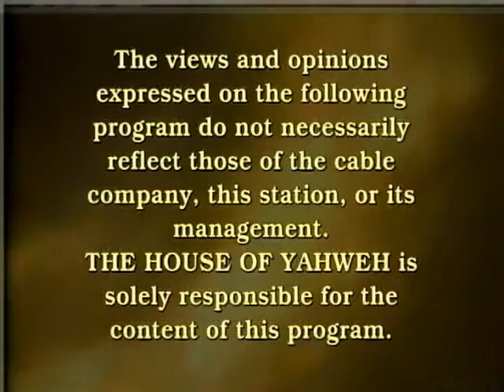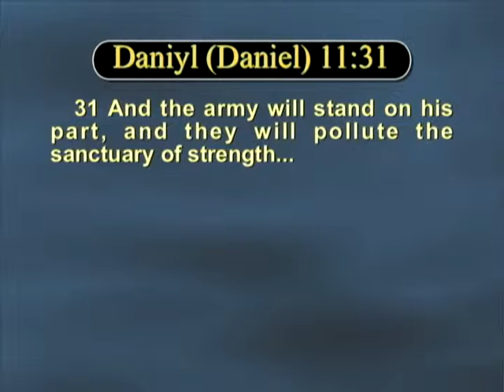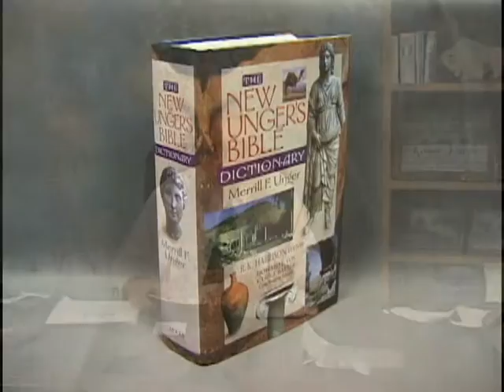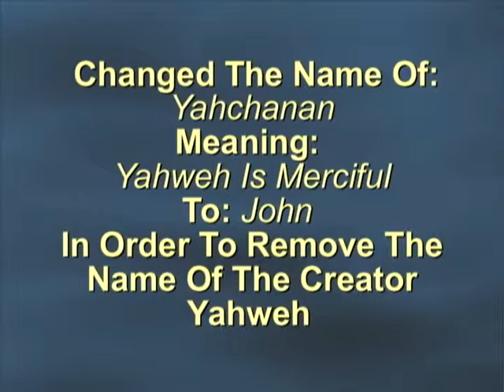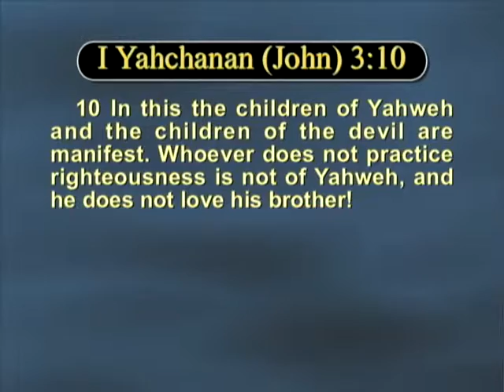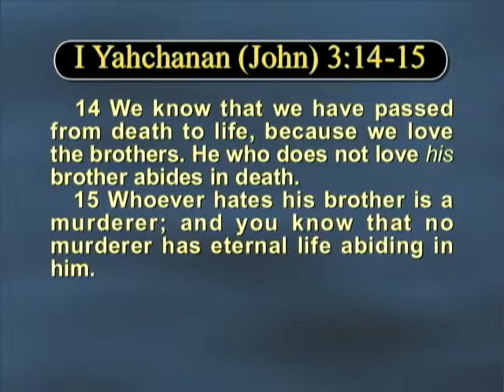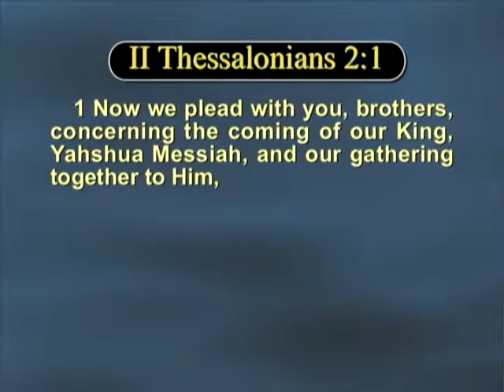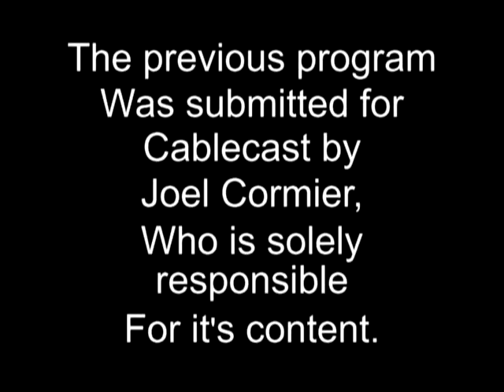Prophetic Word NS16A001